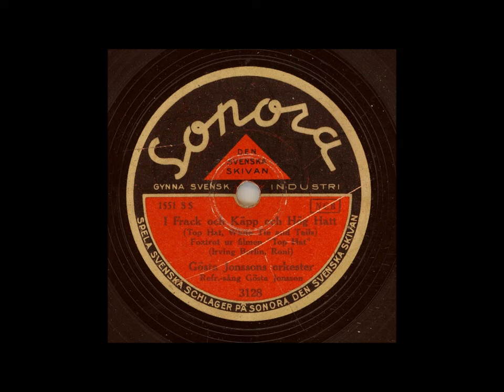GÖSTA JONSSONS ORKESTER - I FRACK OCH KÄPP OCH HÖG HATT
Inspelat: Stockholm dec 1935, utg jan 1936
Längd: 2:52